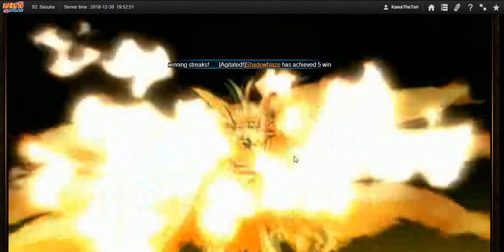Naruto Online - SWB #82 : The True Tier 0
Sorry I don't give a super accurate depiction of what Tier 0 looks like. But there are definitely people who have the resources to do so and I'm sure they can tell you he's a unstoppable monster.